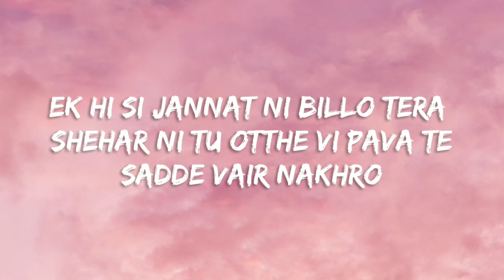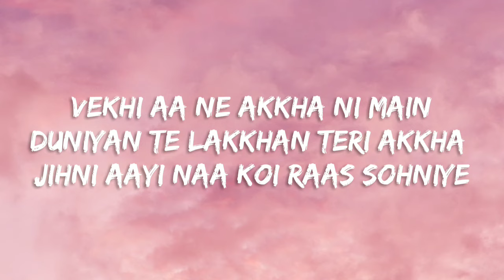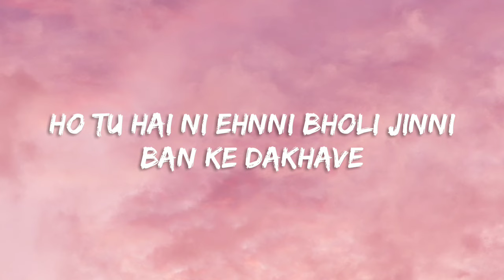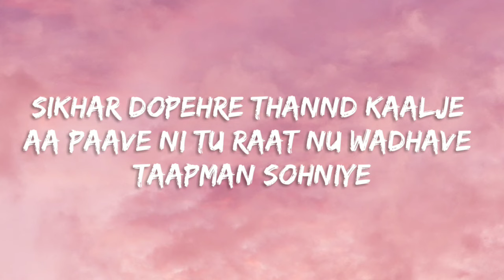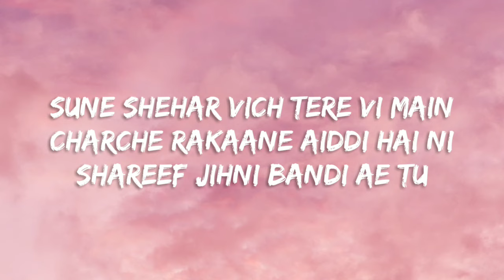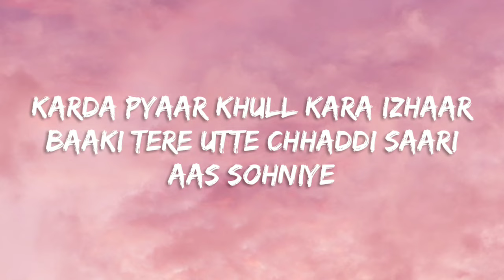Zehr Vibe - Gall Khaas (Lyrics)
Song - gall khaas,
Singer - zehr vibe,
Lyrics - zehr vibe,